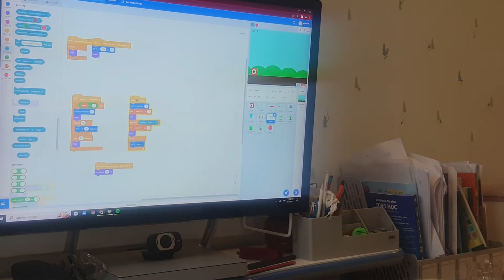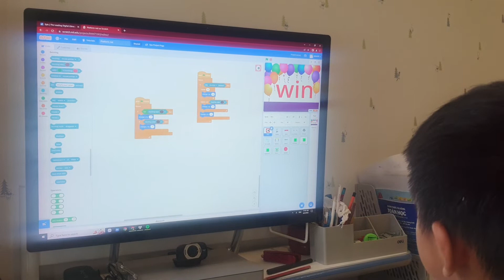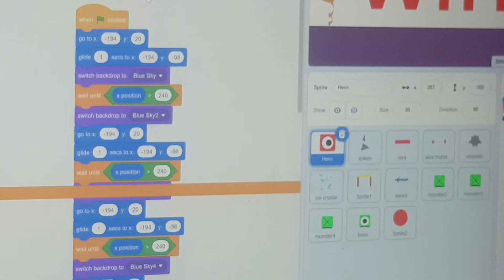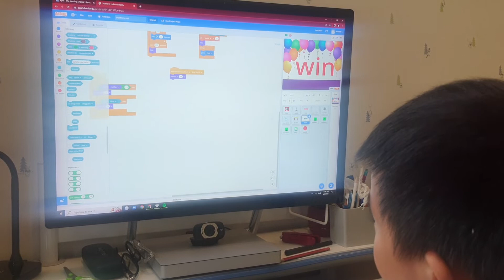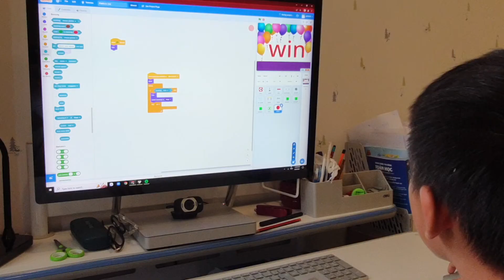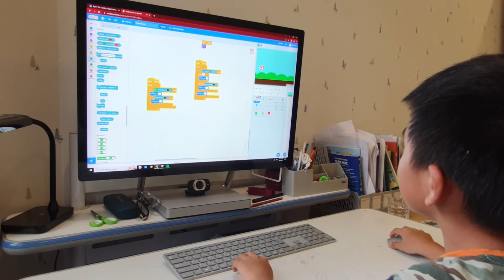Phúc Trí - Thuyết trình sản phẩm Platform Red - Lớp VS156